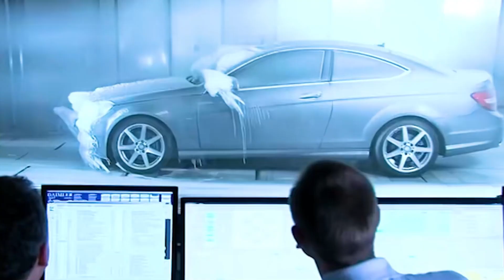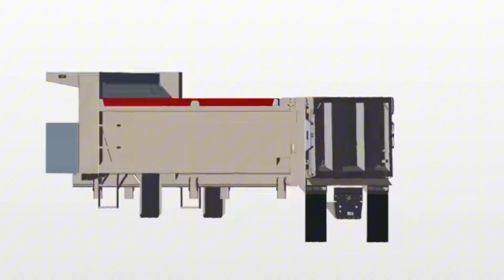Top 10 Technological Innovations to Enhance Outstanding Work Performance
Explore the "Top 10 Technological Innovations to Enhance Outstanding Work Performance." Discover groundbreaking inventions that will revolutionize your productivity. From smart waste management systems to efficient rescue devices, these innovations are changing the game. Don't miss out on being ahead of the curve.